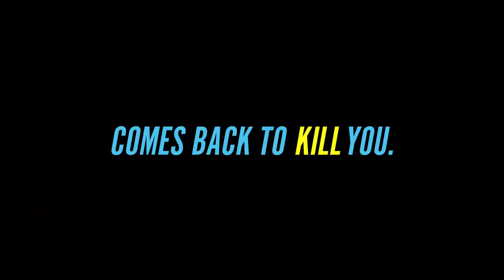LET'S SCARE JULIE Trailer 2020 | Latest Movies Trailers